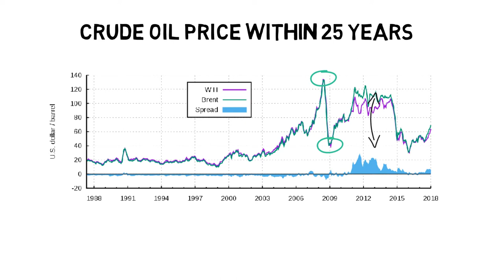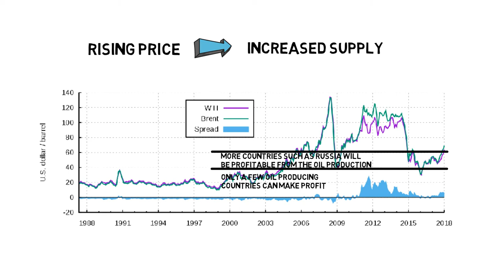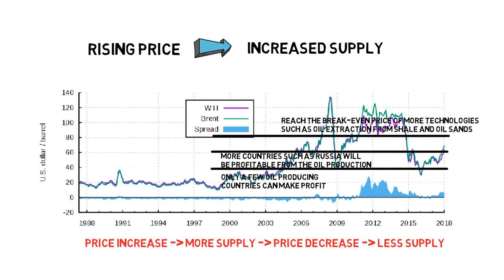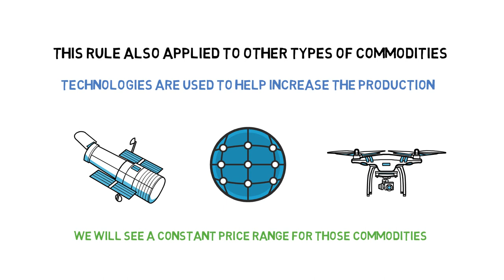Commodity Prices - Determining Factors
We can always hear articles like this: With the growth of population on earth, the resources such as crude oil and coal will be used up which will make the commodity price be more and more expensive in the future. You may think: if I increase some investment on those commodities, I can get a good return in the future. However, is that true?

If you take a look at the price of crude oil in the last 25 years, you will find that the price is always fluctuating instead of constantly rising. The price reached its peak of $140 in 2008 and quickly went back to $40 per barrel after the global economic crisis. Then it fluctuated between $40 and $100 in recent years. That will throw us a question, if there is less and less oil on earth, why is the oil price not as high as we expected? The reason is, the rising price will cause more oil to be extracted from the earth shell, and then the increased supply of oil will drag the oil price down, which results in the fluctuation in the chart. Let's consider this secorio. When the oil price is less than $40 per barrel, only a few oil producing countries can make profit from extracting crude oil. Most of those countries are located at The Middle East. When the price is rising to $60 per barrel, that price can cover more costs and more countries such as Russia will be profitable from the oil production. This price can also cover the cost of lots of offshore drilling platforms beneath the seabed. All of those will quickly increase the supply of crude oil which will slow down the increase of the price. If the price keeps increasing to 80$ per barrel, that will reach the break-even price of more technologies such as oil extraction from shale and oil sands. Moreover, the emergence of other technology such as usage of solar and wind for electricity will enable people to be less dependent on fossil fuels. They also help improve all aspects of oil extraction and lowers the cost at the same time. All of these will help to lower the price of crude oil in the near future. When the price is lowered below the break-even price for some groups, since they cannot make profits under that price, they will stop the production, which will decrease the supply. Once the price is reaching a low point, there is less supply and the price will start to increase again. So, the price of crude oil is determined by the supply and consumption instead of fears of running-out.

This rule also applied to other types of commodities such as metal, crops and soft commodities such as cotton, coffee and rice. Today, more and more technologies such as high resolution satellite imagery, big data and intelligent drones are used to help increase the production of those products. So, in the foreseen future, we will see a constant price range for those commodities. They will not be depleted. The price will be determined by the supply instead of other factors.